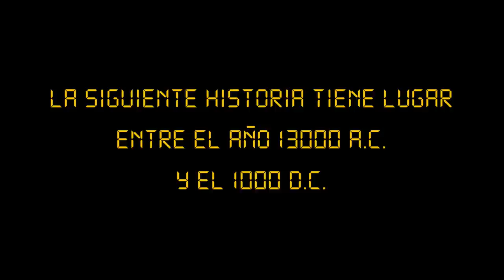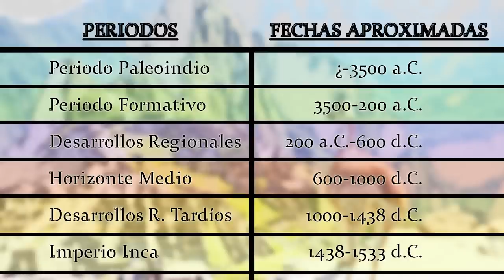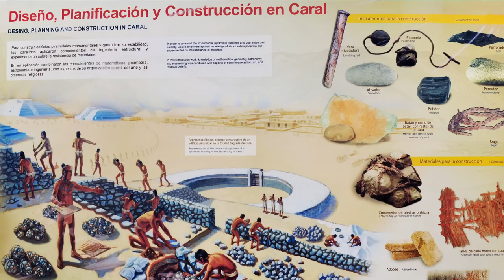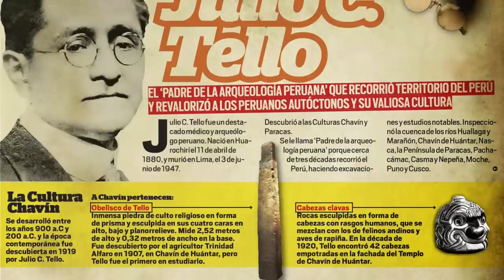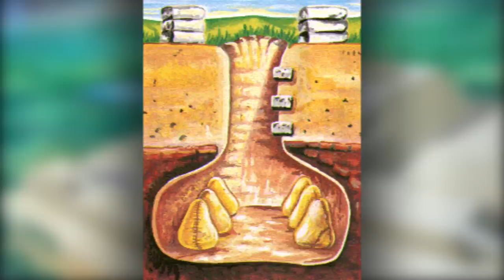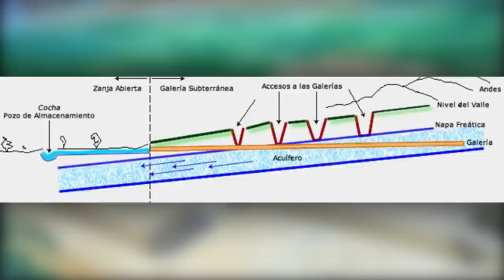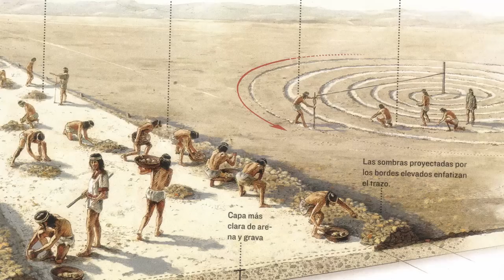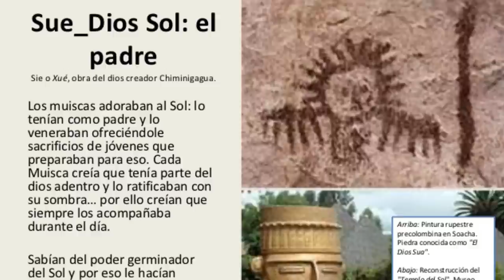AMÉRICA PRECOLOMBINA 4: Caral, Chavín, Nazca, Mochicas, Tiahuanaco y el Imperio Wari (Historia Perú)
CULTURAS PRECOLOMBINAS 4: Los Andes (1/2) - Chavín, Nazca, Tiahuanaco y el Imperio Huari

0:00 Introducción: Geografía de Perú y América del Sur
1:07 Periodo Paleoindio (¿?-3500 a.C.) y Periodo Formativo (3500-200 a.C.)
6:46 Periodos de los Desarrollos Regionales (200 a.C.-600 d.C.)
13:26 Horizonte Medio (600-1000 d.C.)

Después de nuestro viaje por las culturas precolombinas de Mesoamérica ahora toca viajar al antiguo Perú, a los Andes Centrales, donde las grandes culturas de América del Sur comenzaron a desarrollarse. Parece que la más antigua de todas fue la Civilización Caral, constructores de las primeras pirámides peruanas, las huacas, y a esta la siguió la Cultura Chavín.

Al sur de Perú, en el desierto, se desarrolló la Cultura Paracas, que se convirtió en la Cultura Nazca. De esta gente no se sabe mucho, pero enterraban a sus momias en mantas o fardos y también crearon las famosas líneas de nazca, que son todo un misterio. Los moches o mochicas también destacaron, pero la más grande de la época fue la Cultura Tiahuanaco, que se asentó a orillas del lago Titicaca, en Bolivia.

Finalmente, el gran imperio que conquistó toda la costa perunana fue Wari o Huari, de la que no se sabe mucho, sólo que logró la hegemonía de la región durante el Horizonte Medio. También destacan otras culturas, como la Valdivia y Chorrera en Ecuador, o los Tolita-Tumaco y Muiscas en Colombia.